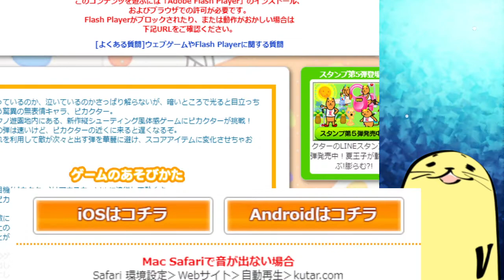ピカクターのPIKATRANCER【PIKAKutar's PIKATRANCER】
シューティングは苦手民

iOSのやつ
ボタン押したけどなかったぞオイ